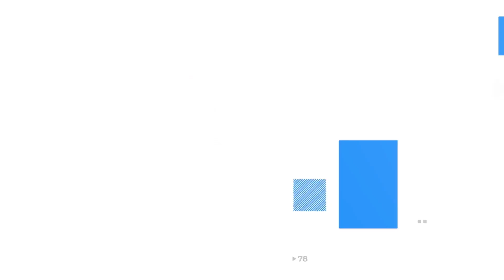UJENZI: FINISHING ITAKAYO KUSHANGAZA | FANYA HAYA KUEPUKANA NA CHANGAMOTO ZA BATI KUPAUKA